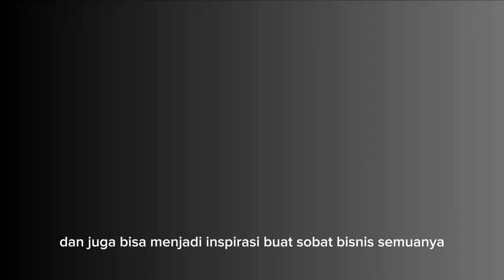Cara Merawat Jeruk Siam Agar Bisa Berbuah Lebat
Cara merawat jeruk siam agar bisa berbuah lebat tentunya menjadi perhatian para petani jeruk, khususnya mereka yang masih pemula. karena dengan perawatan yang tepat, akan berdampak pada mendulangnya keuntungan yang berlimpah pada saat panen.

Oleh karena itu di video kali ini, ladangbisnis akan berbagi tentang bagaimana cara perawatan pohon jeruk agar bisa berbuah lebat seperti yang diharapkan oleh kebanyakan petani jeruk di Indonesia.

Sebenarnya ada beberapa metode perawatan yang harus dilakukan pada tanaman jeruk, yaitu diantaranya pemotongan rumput liar/gulma, pemangkasan ranting, pemupukan, dan penyemprotan. Namun di video kali ini kami lebih fokus pada perawatan seperti pemotongan rumput dan pemangkasan.

Semoga informasi yang kami sampaikan di video kali ini bisa memberikan manfaat dan serta bisa menjadi inspirasi buat sobat bisnis semuanya.